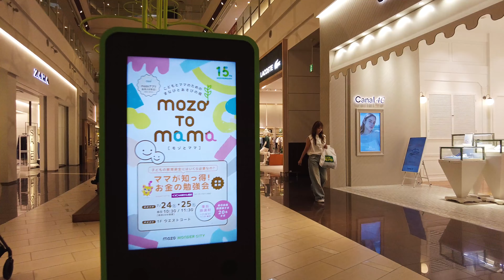イオンモールの散策 モゾ ワンダーシティを歩く AEON / mozo WONDER CITY 2024/07 【名古屋市】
モゾ ワンダーシティを歩いた時の動画です

呼び込み君 業務用
呼び込み君 ミニDX

📸機材/GEARS📸
Camera A
Camera B
ND filter
SD Card
Portable Battery
Mobile Phone
Mobile Gimbal

👉当チャンネルはアマゾンアフェリエイトを利用しております